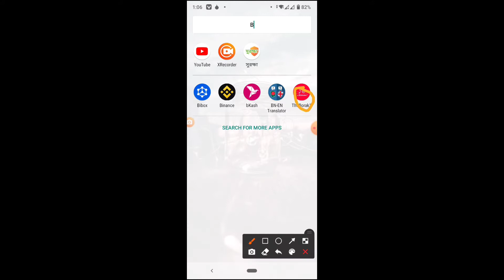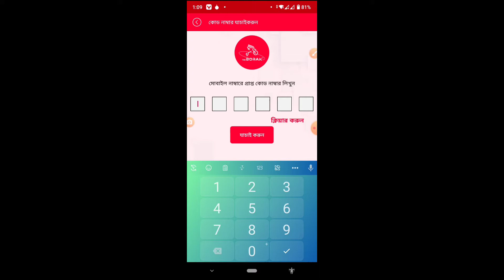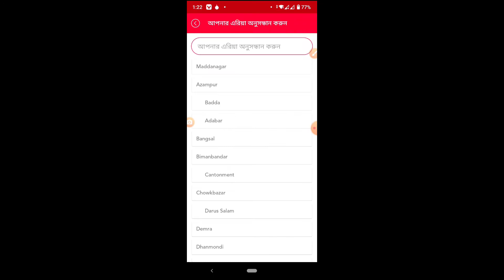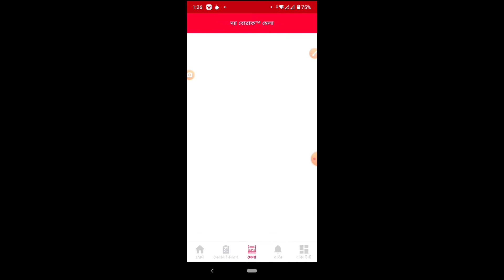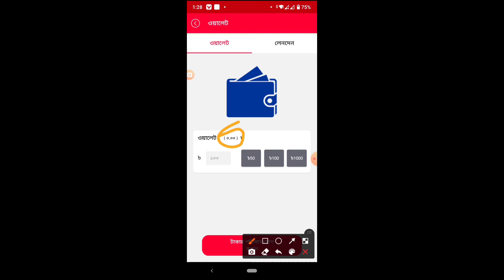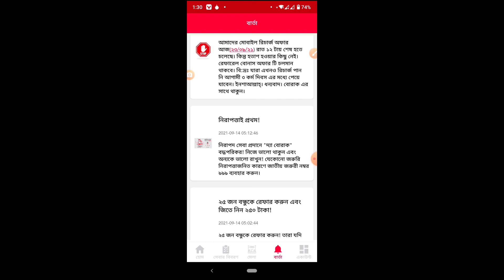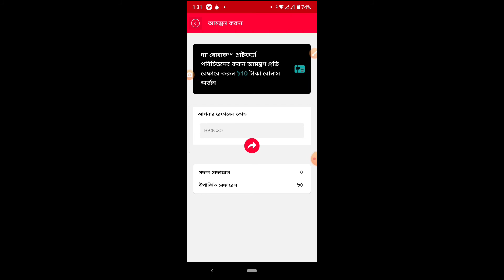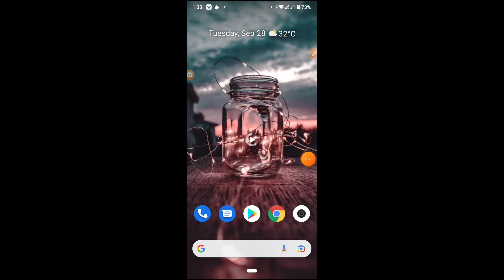যতখুশি ইনকাম করে বিকাশে পেমেন্ট নিন | প্রতি রেফারে 10 টাকা | online income | the borak app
In This Video I Will Show the borak new Bangladesh income app ' earn per invite 10 taka payment bkash ' earn money online ' online income bd '

এই চ্যানেলে আমরা প্রতিদিন নিত্যনতুন ইনকামের অ্যাপস/সাইট শেয়ার করা হয়।
যেসব থেকে অনলাইনে কাজ করে আয় করা যায়।

Refer Code: B94C30

✨Ceo & Creator
✔️Zahid Hasan

📲অ্যাপ সাইট প্রোমোট এর জন্য যোগাযোগ করুন- 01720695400 (ইমু+হোয়াটসঅ্যাপ)

📌 I will try regular upload Outsourcing bangla tutorial & best online_income websites for earn money from online at home. It is the best online earning Tutorial channel in bangladesh. In this channel i always share some income tips for student earn money by jobs, i mean student jobs for student in bangladesh. So, Please Support me altime.